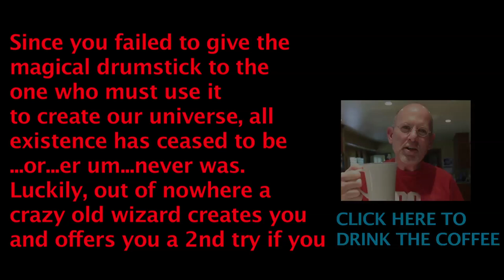Drumstick of Destiny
The tour is finally over! But will I make it home? Dun dun duuuuuuuun

Have you watched part 2 of Competition yet?
We gotta get it to 200k views so Intel will donate $25k to donorschoose.org